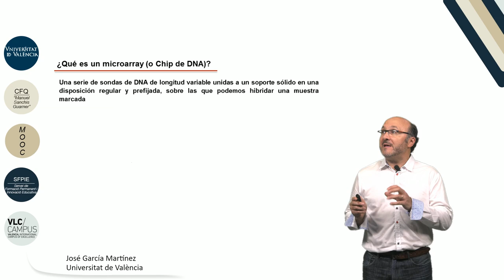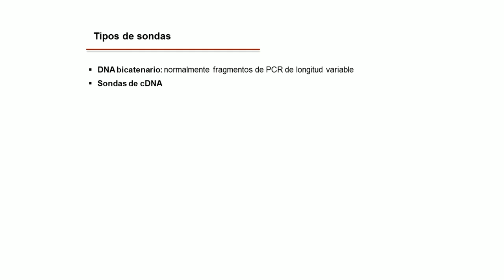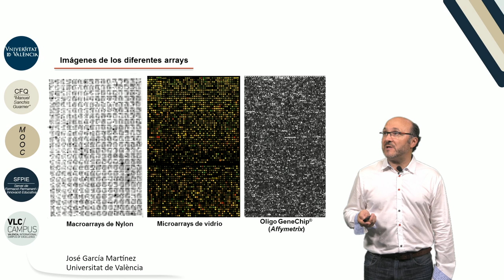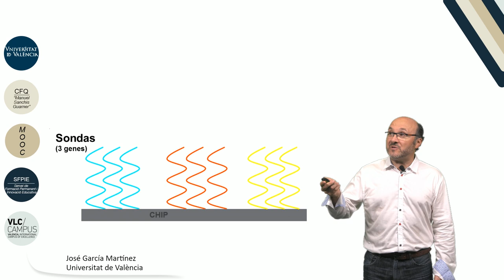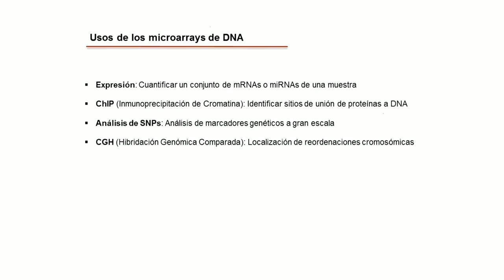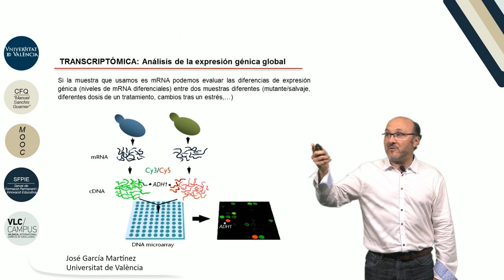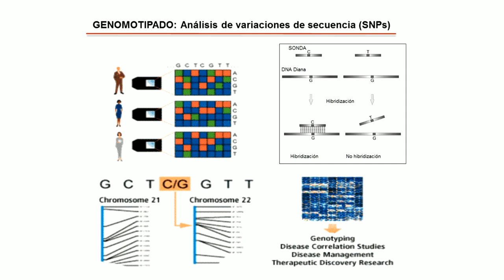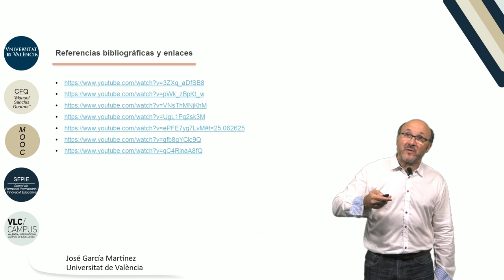2.7. Microarrays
Autor: García Martínez, José; Serie: MOOC Biología MolecularData: 2017Resum: En este video se pretende dar una visión de la tecnología de los microarrays, como técnica de la Genómica Funcional. Después de explicar en qué consiste la técnica y como se procesan experimentalmente, se da una visión de los diferentes usos que pueden tener en función de la naturaleza de la muestra que usemos para hibridar (DNA o mRNA)Producció: Servei de Formació Permanent i Innovació Educativa